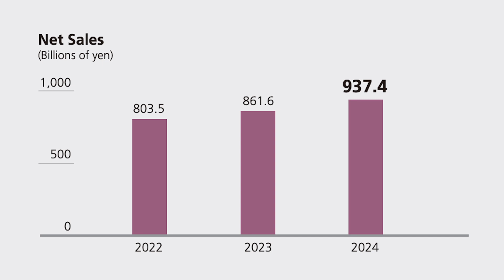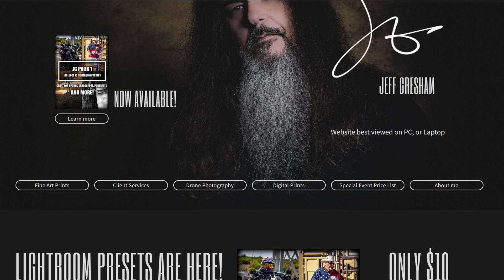Canon Just Changed Camera Manufacturing FOREVER!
Canon Just changed Camera Manufacturing FOREVER! Their Secret Weapon for 2025? Full Automation of its camera and lens production! Discover how robots are revolutionizing Canon Cameras and Lenses. Changing Photography!  Not even Sony and Nikon will keep up!

Neewer Overhead Camera Rig (amazon Link)